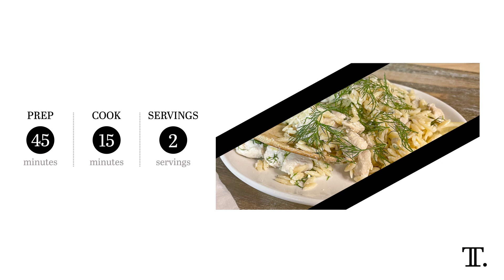Chicken Orzo Salad With Lemon and Dill Recipe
Pasta salads make for perfect warm weather meals, as evinced by this chicken orzo salad. Here, bright notes of lemon and dill lift up the yogurt-based marinade and dressing.